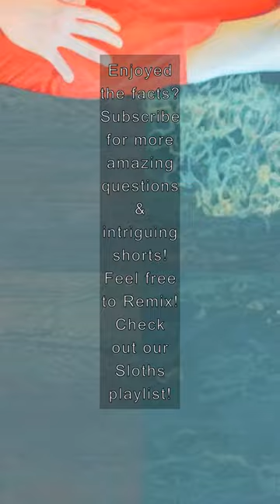Super Swimmer Sloths: Speedy in the Water!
Witness the unexpected swimming prowess of sloths, moving three times faster in water than on land!